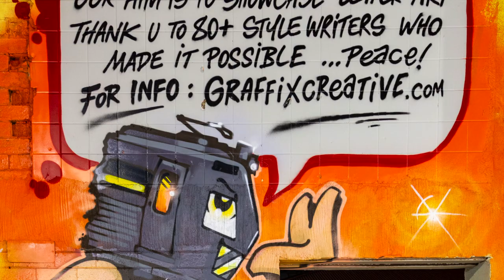Melbourne's Remarkable Urban Street Art that Will Make Your Day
Get ready to immerse yourself in the dynamic realm of Melbourne's street art scene and witness the awe-inspiring artworks that adorn the city's walls. Join us on this visual journey as we delve into a collection of captivating images, showcasing the vibrant tapestry of creativity spanning both past and present. From bold murals to intricate designs, each artwork tells a unique story and adds to the urban landscape's colourful charm. In this video, we provide a glimpse into our extensive collection of street art photos, meticulously curated over the years. Get ready to be captivated and inspired by the breathtaking beauty and diverse expressions of Melbourne's urban art scene.

Melbourne's renowned street art scene begins in the iconic Hosier Lane. This narrow alleyway has become synonymous with the city's urban art culture, drawing visitors from around the world to witness the kaleidoscope of colours, characters, and shapes brought to life by both local and international artists.  Hundreds of art enthusiasts flock to this bustling lane to admire the stunning street art that has made its mark on Melbourne's cultural landscape.

This video features a curated collection of images gathered over the years as part of my street art project. Showcasing the ever-changing landscape of Melbourne's street art scene. As time passes, street art evolves, and some of the artworks captured in this video may no longer exist or have been replaced by new creations.

Video Duration 5:46